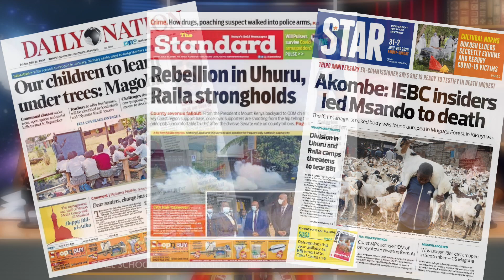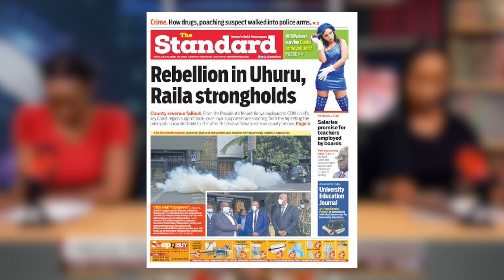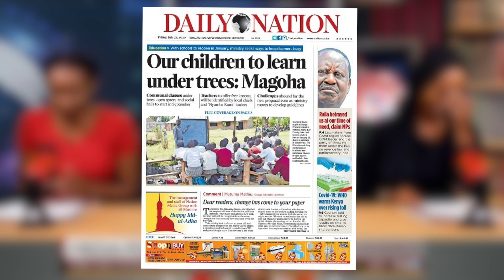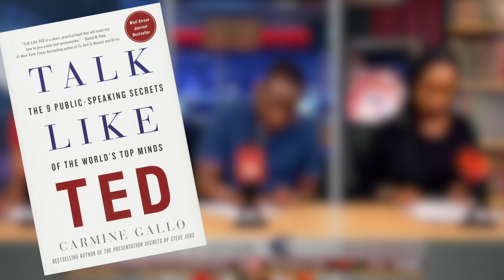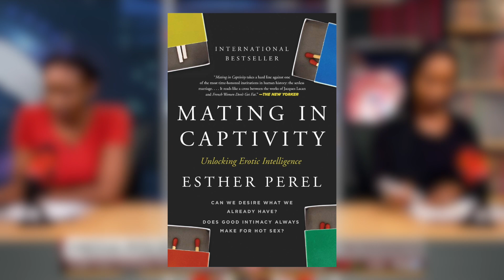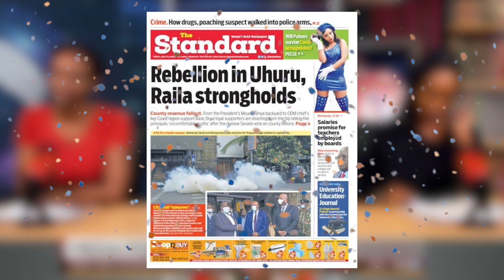SENATE Deluded! UHURU & Baba will ROAR